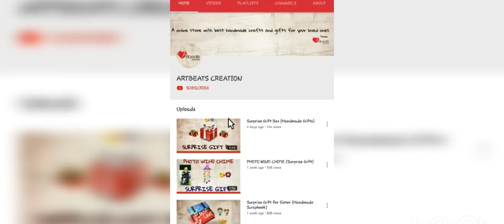Independence Day Greeting Card